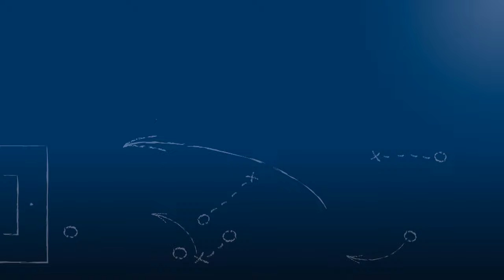Yannik Krämer - FC Olympia Kirrlach - zum Spiel vs. 1.CfR Pforzheim 2, FuPa.tv-Interview, 19.2.2017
Yannik Krämer, Abwehrspieler des FC Olympia Kirrlach, im FuPa.tv-Interview nach der Begegnung 1.CfR Pforzheim 2 - FC Olympia Kirrlach, einem Nachholspiel des 14. Spieltags der Landesliga Mittelbaden 2016/17.